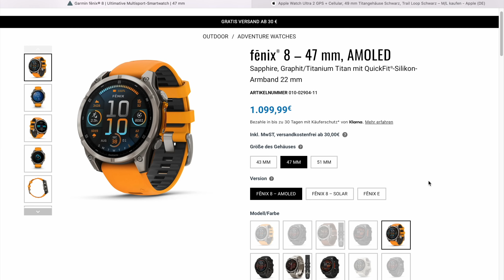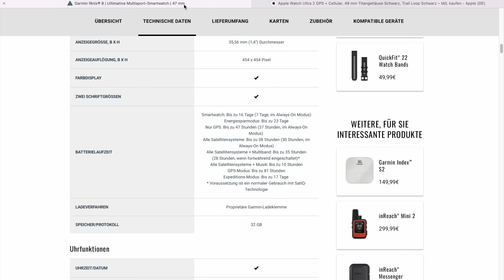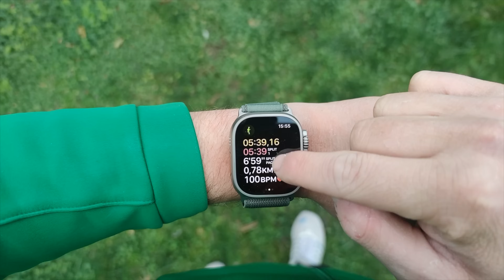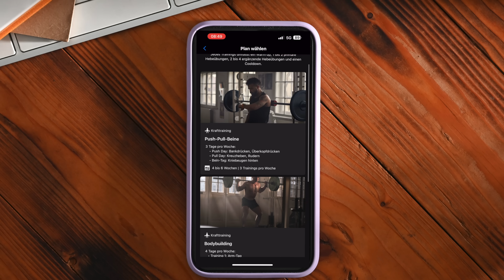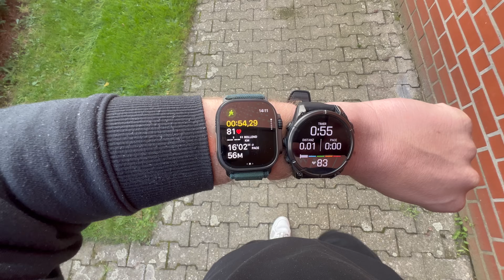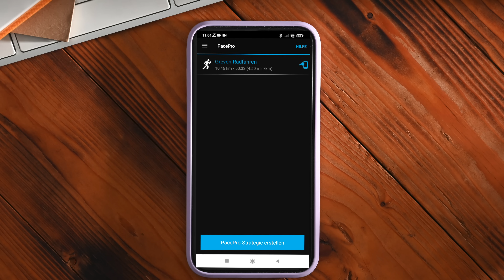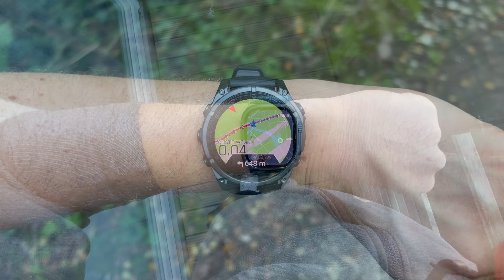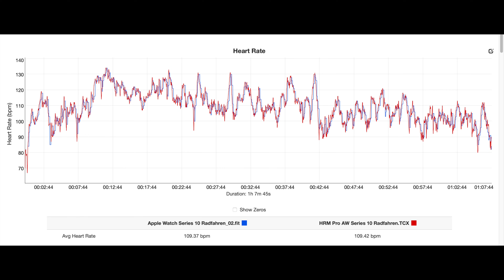Garmin Fenix 8 vs. Apple Watch Ultra 2 Black: (K)ein fairer Vergleich?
Hier findest du die beiden Uhren:
► Apple Watch Ultra 2*
► Garmin Fenix 8*
Die Apple Watch Ultra 2 richtet sich speziell an Outdoor Sportler und soll die Lücke zwischen Smartwatch und Sportuhr schließen. Doch kann sie wirklich auch mit bewährten Sportuhren, wie der Garmin Fenix 8 mithalten? Genau das habe ich in den letzten Wochen und Monaten mal genauer unter die Lupe genommen. In diesem Video besprechen wir die Unterschiede zwischen der Apple Watch Ultra 2 und der Fenix 8 in Sachen Funktionen, Akkulaufzeit, Robustheit, Pulsmessung und GPS-Genauigkeit. Viel Spaß! 😉
Weitere Videos zu diesem Thema:
►Die Kapitel meines Testberichts:
00:00 Intro
00:58 Optik & Eckdaten
04:36 Display & Bedienung
05:49 Akkulaufzeit
07:32 Sport & Fitness
15:56 Smarte Funktionen
18:14 GPS & Navigation
20:27 Pulsmessung
22:06 Das Fazit